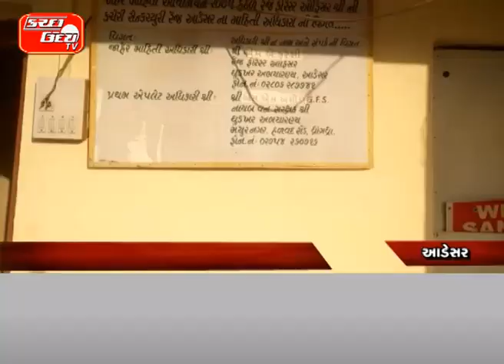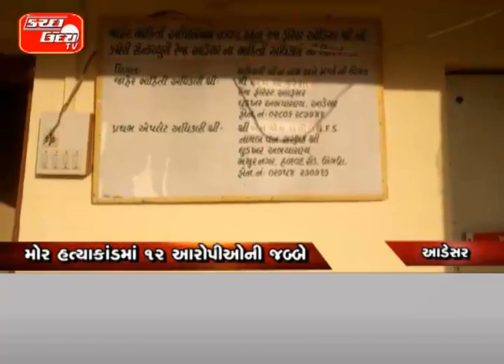મોર હત્યાકાંડમાં ૧૨ આરોપીઓની જબ્બે…અનશન બાદ વનતંત્ર અને પોલીસ જાગી…બંગાળી મજૂરોને આરોપી તરીકે પકડ્યા